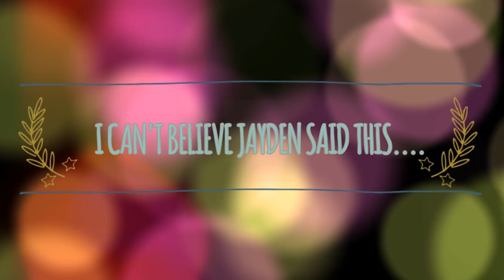VLOG: I CANT BELIEVE JAYDEN SAID THIS.....